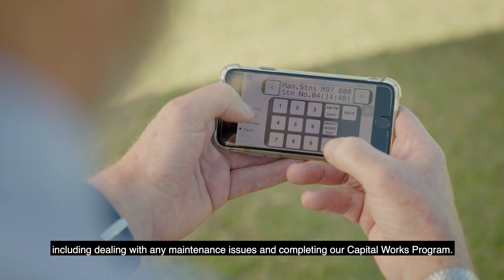Better Services - Parks and Environment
Our Parks team work hard to provide the community with the playgrounds and parks they know and love.

Listen to some of our team talk about their role and the day-to-day actions it takes to ensure our parks and reserves stay in tip-top shape.

For all things parks in the City, visit canning.wa.gov.au/parks